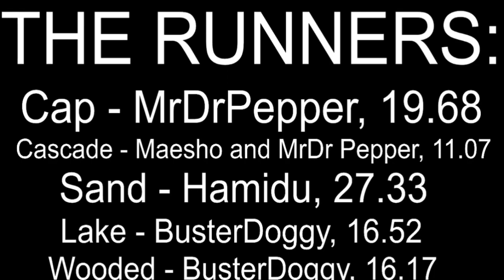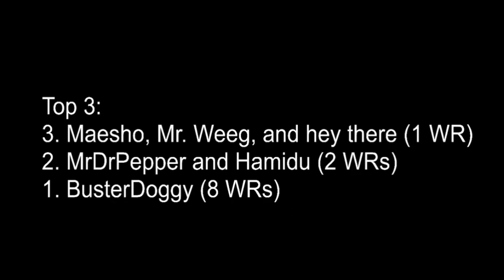Koopa Freerunning World Records - Super Mario Odyssey - January 2021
Please Note: Runners for each kingdom, as well as times for each kingdom are featured at the end of the video.

TIMES:

Cap: 19.68
Cascade: 11.07
Sand: 27.33
Wooded: 16.17
Lake: 16.52
Lost: 17.96
Metro: 13.49
Snow: 12.49
Seaside: 22.55
Luncheon: 9.37
Bowser's: 65.15
Moon: 30.51
Mushroom: 11.81

RUNNERS:

-Maesho
-Mr. Weeg
-hey there
-MrDrPepper
-Hamidu
-BusterDoggy

🎶 Music 🎶:

The Superb Mario Medley (feat. Labo Piano) by FreddeGredde

World Record SoB:
274.10
My SoB:
289.90

Stay Safe!!